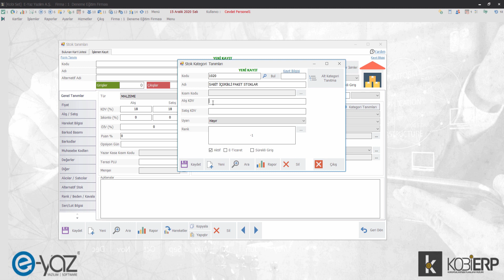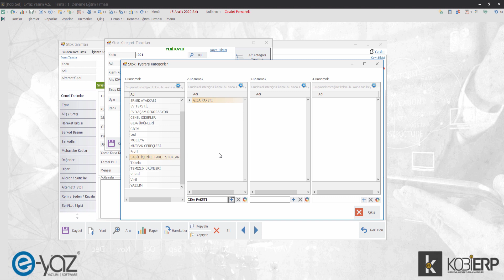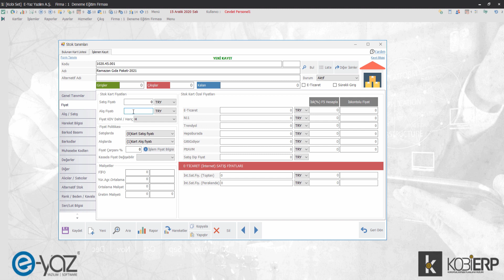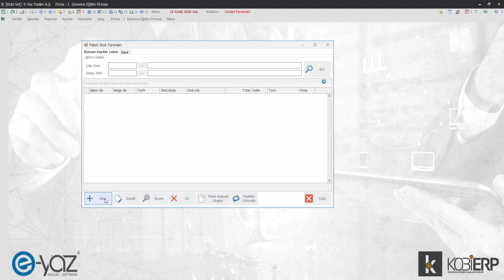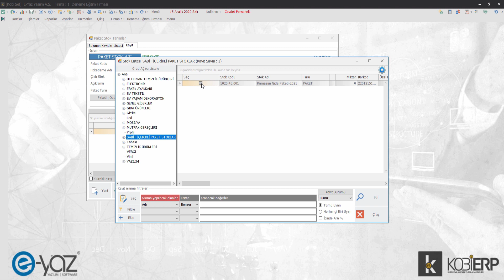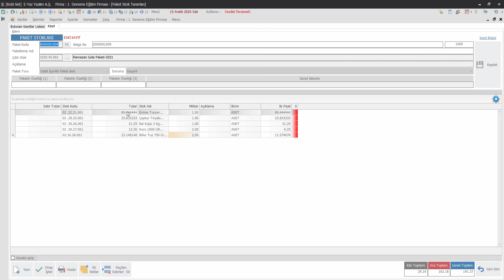Stok Kartı | Sabit İçerikli Paket Stok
KobiERP yazılımında sabit içerikli paket stok ürünlerinin nasıl eklendiği detaylı şekilde videomuzda anlatılmıştır.

00:00 - 00:06 Giriş
00:06 - 03:04 Stok Kartı Bilgi Girişi
03:04 - 03:39 Barkod Tanımı
03:39 - 03:53 Fiyat Sekmesi
03:53 - 04:21 Stok Kartı Kontrol
04:21 - 06:20 Paket Stok Tanımları
06:20 - 06:38 Paket Stok Kontrol
06:38 - 06:44 Kapanış

Dokümandaki uygulamaları kendinizde uygulamak isterseniz linkten ulaşabilirsiniz...